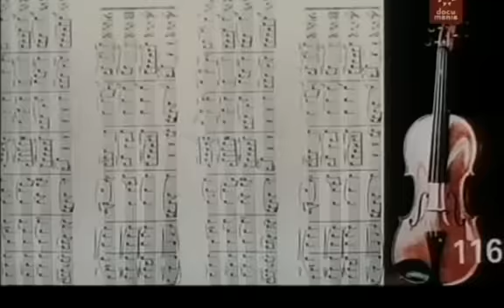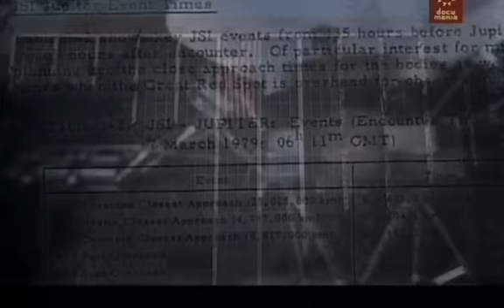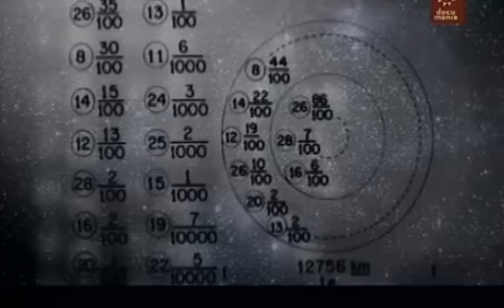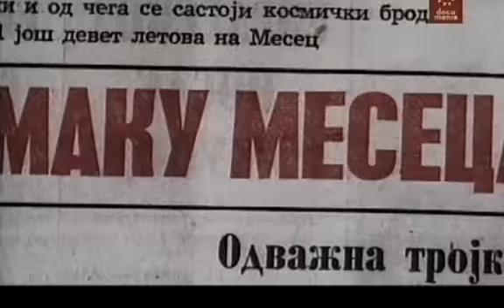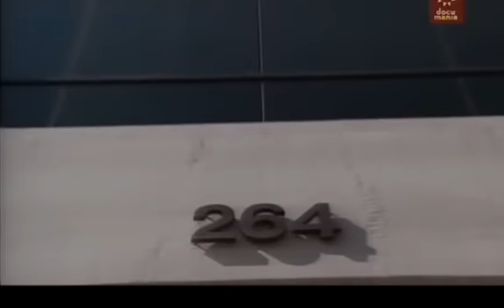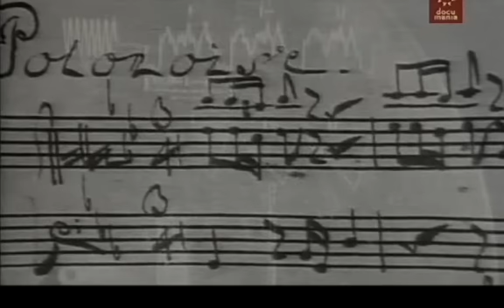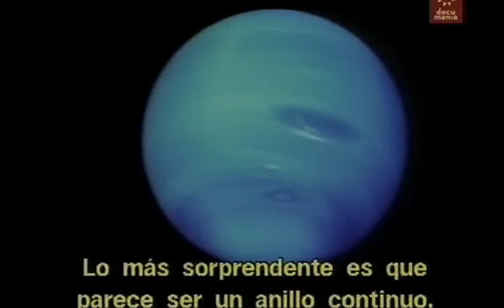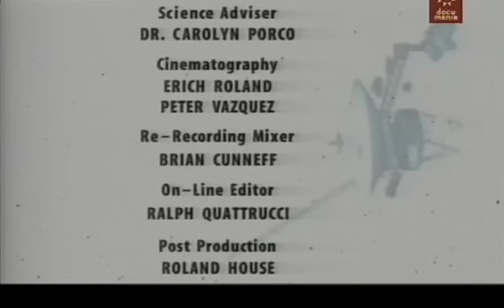Viaje cósmico: la Misión Interestelar Voyager y el mensaje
Viaje cósmico: la Misión Interestelar Voyager y el mensaje (Cosmic Journey: The Voyager Interstellar Mission and Message)
(TV 2003)
Genero: Documental
Descripcion: El Voyager lejano: "Viaje Cósmico", un documental que se estrenará en la cadena de cable A & E, cuenta la saga de su envío al espacio más lejano extenso hasta la fecha - la misión interestelar Voyager, ...

Actores:
Director: Phylis Geller
Guion: Phylis Geller
Duracion: 90 min
Sinopsis: El Voyager lejano: "Viaje Cósmico", un documental que se estrenará en la cadena de cable A & E, cuenta la saga de su envío al espacio más lejano extenso hasta la fecha - la misión interestelar Voyager, que empezó hace 25 años y pasó junto a Júpiter, Saturno, Urano y Neptuno en la década de 1980.